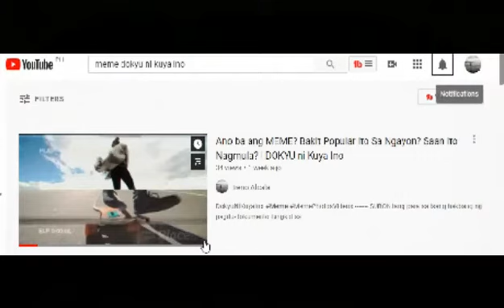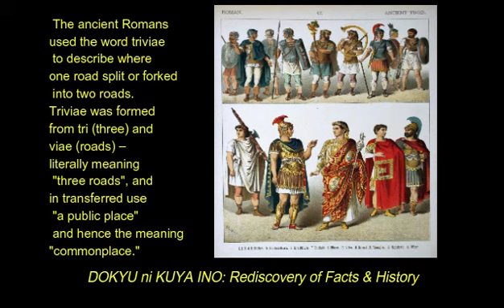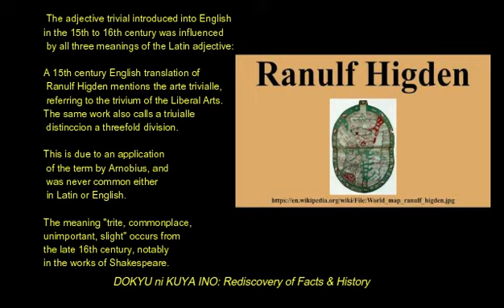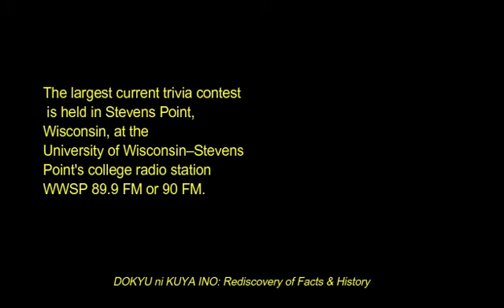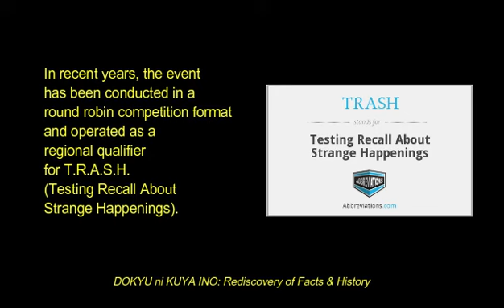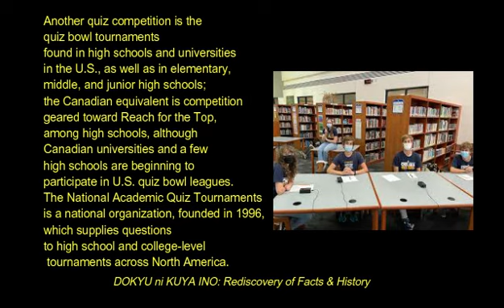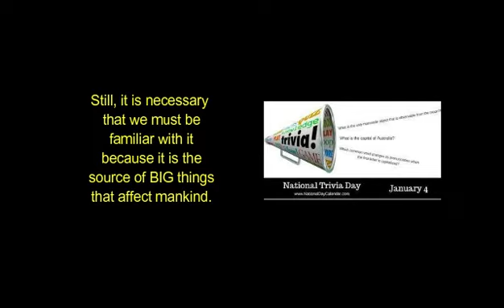TRIVIA:Pamilyar Ka Ba? l Ano Ito? Tara Ating Alamin !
TRIVIA and its history. Let's review the facts about it.
Photos: Credits to all owners. Thank you so much!